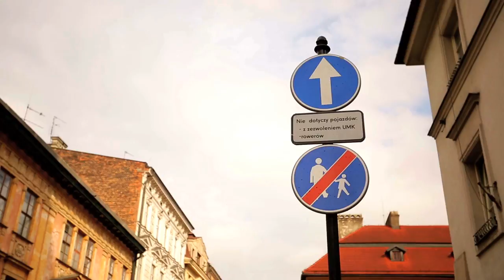CRACÓVIA e suas lendas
MUNDO MUYLOCO EXPLORA A CRACÓVIA NA POLÔNIA E SUAS LENDAS E HISTÓRIAS

EntraNessaPorra.com é um canal de Fernando Muylaert com experimentos e vídeos divertidos. Toda semana temos o nosso programa gastrônomico mais famoso da internet, o Muylocozinha. Programas de Viagens, reportagens e muito mais.

snap : NudesMuyloco
canal : EntraNessaporra.com

Abertura :
Lilo Camargo

Trilha Sonora :
Lord Vinheteiro